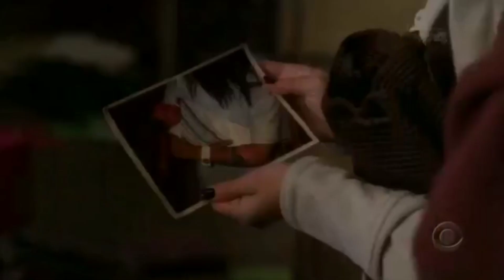Ghost Whisperer 6 EPISÓDIO (2 parte)